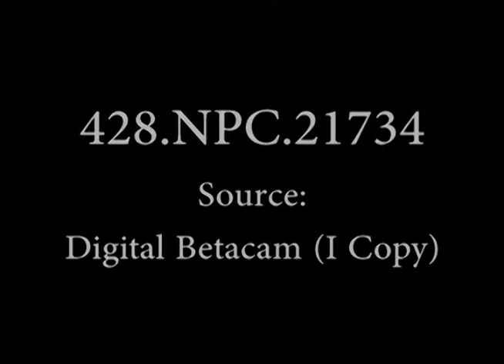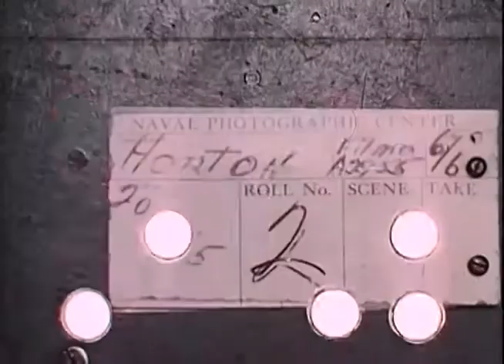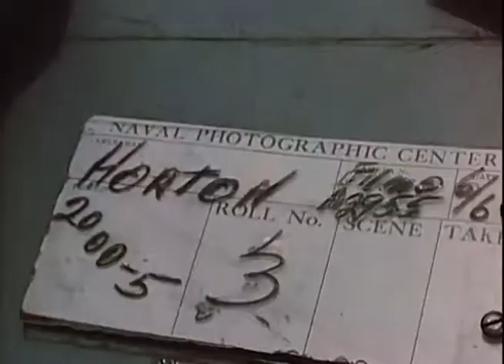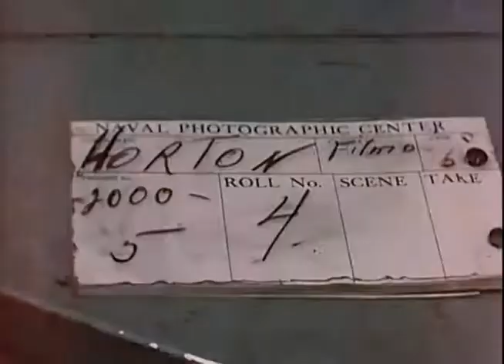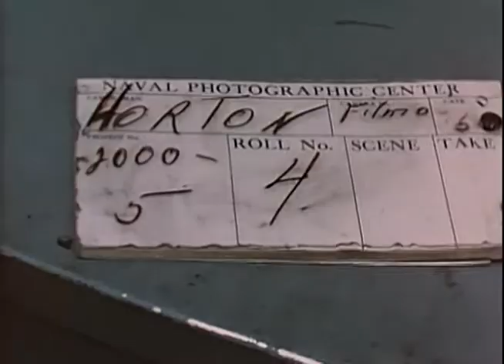PRESIDENT EISENHOWER'S TRIP ON THE USS SARATOGA 1957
1) LA MS MR WILSON, SECDEF, coming down ramp of an aircraft.2) MCU MR WILSON, and SECNAV GATES, with a group of undt. civilians and officers.3) MS Group walking toward the camera; MR WILSON and MR GATES are walking together.4) GtoA LS PAN Across part of superstructure of USS SARATOGA (CVA-60), showing the COLUMBINE in flight overhead (these last few scenes have turned to color).5) GtoA LS COLUMBINE flying overhead; beautiful clouds in BG.6) LS COLUMBINE coming in for a landing at Mayport, Fla; PAN past the R5D along the side of USS SARATOGA, tied up to dock.7) MS ADM GERALD WRIGHT, ADM BURKE, and an undt. Navy Captain, standing in right of frame posing for camera.8) CU ADM WRIGHT and ADM BURKE standing next to each other conversing.9) MS COLUMBINE taxiing on the line; brow of ship in FG.10) CU COLUMBINE, showing sideboys in FG; PAN to left, showing a Marine on brow of SARATOGA; camera stays on, showing side view of COLUMBINE as it comes to a stop.11) HA MLS MR EISENHOWER and staff coming down ramp of COLUMBINE.12) MS MR EISENHOWER and an undt. Navy Captain walk toward camera.13) CU MR EISENHOWER.14) MS PRESIDENT EISENHOWER talking to ADM BURKE and GERALD WRIGHT.15) CU MR DULLES amongst a group of people, along with Press Sec. HAGERTY..16) HA MS Looking down from ship, toward the pier, showing several people, as the ship pulls away at Mayport, Fla.; portion of flight deck in left of frame.17) HA MS Bow on view of a small Navy tug, backing away from side of SARATOGA; PAN to right, showing another tug on side of ship.18) HA MS Looking out on flight deck, showing two F3H-2N aircraft; one on port catapult, one ready to go on catapult; camera stays on as one plane is catapulted; an F8U is catapulted from the canted deck, almost simultaneously.19) HA MS F3H-2N on strbd cat.20) HA MS A4D taxiing forward on flight deck, toward a group of personnel; camera stays on as the A4D taxies toward the strbd cat; steam rising from catapult; camera stays on as blast fence rises from flight deck.21) HA MLS F3H-2N catapulted from port cat; swish PAN to left, showing an A4D taxiing toward port cat, followed by a second A4D, which taxies toward strbd cat; flight deck crew in center of flight deck.22) HA MLS Looking forward on flight deck, showing one of the A4D"s catapulted as another one is being catapulted from the port catapult; camera stays on, showing an A4D taxiing toward the strbd catapult.23) HA MS AD6 on deck launch; PAN to right as plane moves down flight deck and is airborne.24) HA MS AD6 taxiing on flight deck with its wings folded.25) HA MS AJ-2 on deck launch; PAN to right showing aircraft in flight off edge of deck.26) HA to MLS Looking over flight deck of SARATOGA, showing several aircraft parts; A4D"s, F4D"s, AD are being towed down flight deck.27) HA MS AD-6 with its wings folded; several rockets on its wings.28) HA MS A3D taxiing on flight deck; camera stays on as it unfolds its wing (beautiful scene).29) HA MS A3D on port catapult, ready for launch; camera stays on as plane is catapulted; steam rising from track; PAN to right, showing full length of the forward part of flight deck.30) HA MS Looking over F4D"s, showing an A3D taxiing with wings folded; camera stays on as it unfolds its wings.31) HA MS A3D on port catapult; camera stays on as plane is catapulted.32) LS Looking over water from flight deck of SARATOGA, showing a plane in distant BG, arching thru the sky, leaving a trail of smoke.33) MLS Group of F3H-2N"s in flight, led by an AU; PAN to left, as they fly by carrier and off into the distance.34) HA MLS Looking down over flight deck, showing a F3H-2N being catapulted from port catapult; another on strbd catapult; camera stays on as an AD is catapulted from angled deck; a F3H-2N taxies toward port catapult (SV).35) HA MLS F3H-2N on strbd catapult; blast fence up behind aircraft; camera stays on as plane is catapulted; PAN up, showing a DD underway in far BG.36) HA M